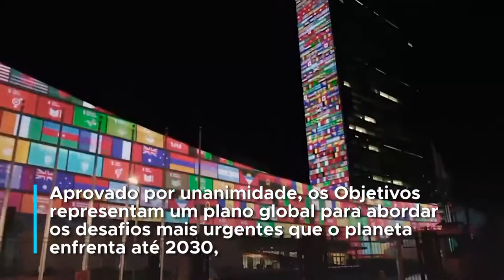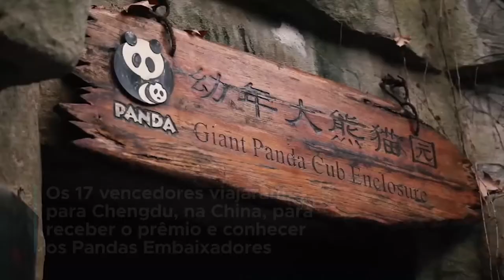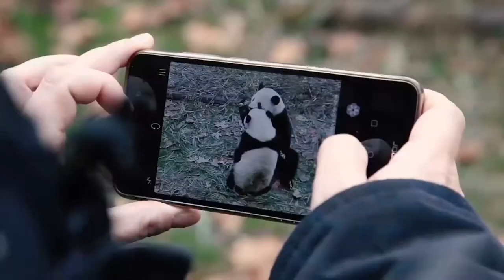Os pandas embaixadores em ação pelos objetivos globais da ONU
Para ampliar o conhecimento sobre o papel dos Objetivos de Desenvolvimento Sustentável – os ODS – e da Agenda 2030 da ONU, o Programa das Nações Unidas para o Desenvolvimento (PNUD) designou dois filhotes de panda como os primeiros embaixadores animais para os ODS. Além disso, 17 pessoas de todas as partes do planeta já foram anunciadas pela agência da ONU pelos seus esforços de conscientização sobre os objetivos globais. Confira nesse vídeo da TV ONU e do PNUD; mais e